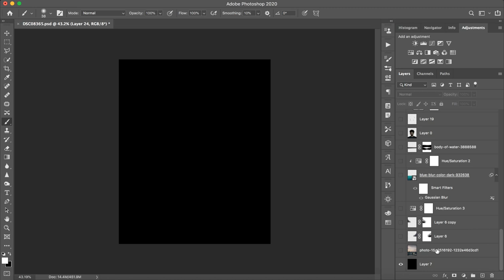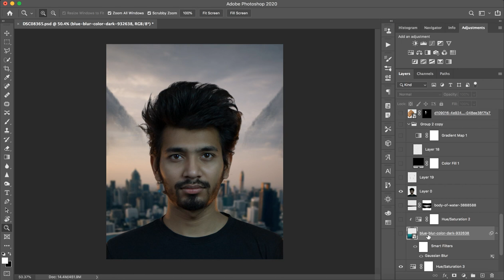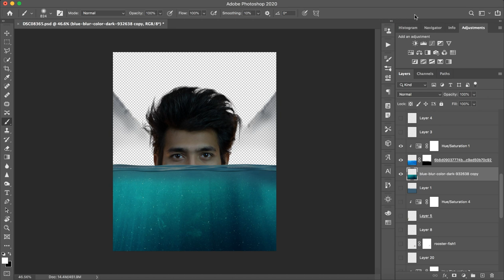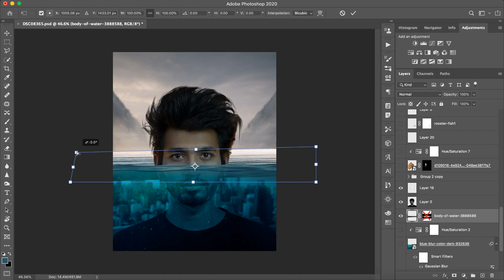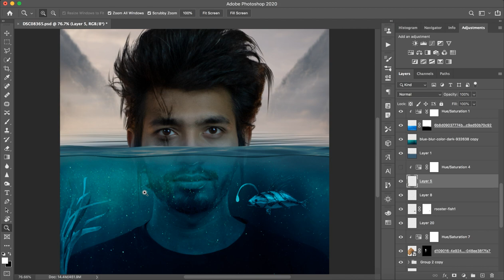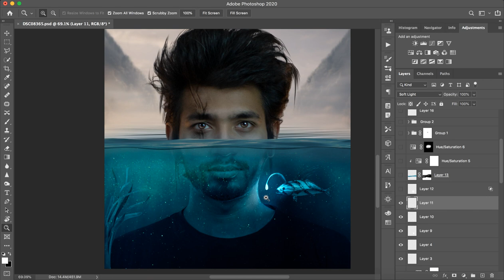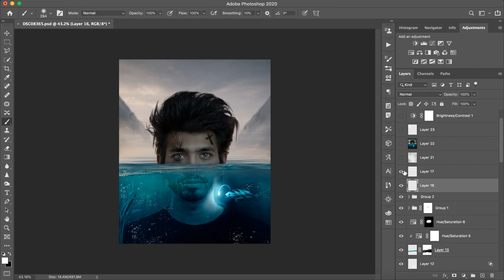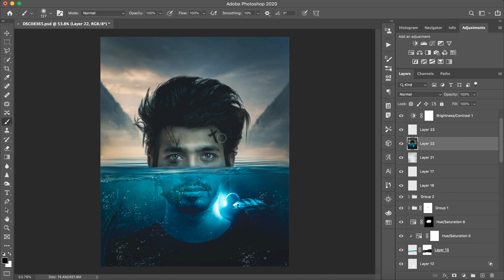Underwater Photoshop Manipulation - Download Link - Saarvendra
1. Search - Saarvendra ( in Telegram Search )

2. Join - If link don't work